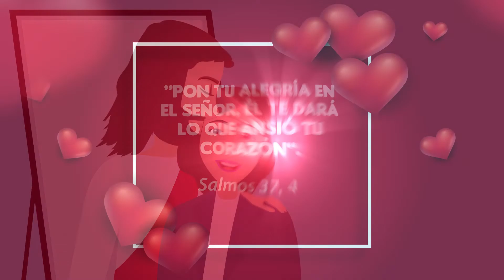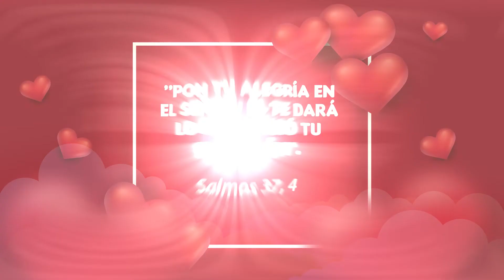EL LATIR DE MI CORAZÓN - Carolina Crayola (Vídeo oficial)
La alegría de tener el amor de Dios en nuestra vida se puede manifestar de muchas maneras, una de esas manifestaciones para mí ha sido escribir este canto que lleva por nombre "el latir de mi corazón"; si alguna vez te has enamorado sabrás que el latir de tu corazón cambia cuando ves a esa persona especial, y es aún más profundo cuando en oración buscas la presencia de Dios y Su amor te inunda.

Autor: Carolina Crayola - @CarolinaCrayolaMusic                                                                                                                                Producido por: Andrés Calderón                                                                                                                                                  Vídeo: Thania Medina - @Thamy_dibujoscatólicos
Coro: Andrés Calderón                                                                                                               Grabado en Santamaria Recording Studio – Choachi